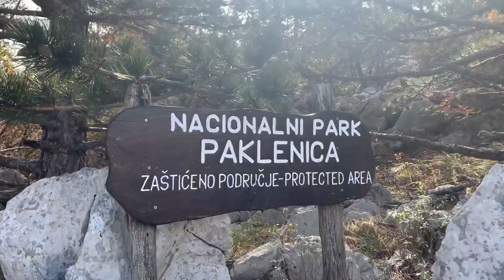EXHAUSTED - TACTICAL RETREAT OFF THE MOUNTAIN - CROATIA (CLDT)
After being on the Mountain for 4 days I am running low on food and need to resupply! It was also very stressful few days running out of water. A day of recovery is exactly what I need. 😊

Everyone makes mistakes, only a politician claims to know everything. Today I made a mistake running out of water. Being out in the wildness can quickly turn dangerous. Respect nature!!!

Shoes I Wore
Puffy (4 XL)
My First Backpack
Favorite Backpack
Favorite Water Filter
Long Johns
SOS Device
Ice Axe
"Butt Pad"
Portable Charger
Platypus Water
My Sleeping Pad
Toilet Trowel
My Pillow
My Rechargeable Lamp

I get a small commission if you decide to buy something or use my Amazon link - it's no extra cost to you and every little bit helps support my channel and future adventures!